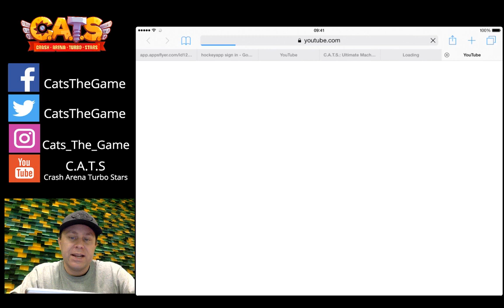C.A.T.S: Crash Arena Turbo Stars - Play with Jay #11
Want free loot? There are two ways:

1. Weekly Top 10 battles
2. Play with Jay Livestream every Thursday

How to have a chance to win prizes via the Weekly Top 10 battles?

All you have to do is:

1. Play the game (C.A.T.S)
2. Share/upload the video of your best battle to socials
3. Use CatsTheGame in the video description

If it is good enough, we will find and use it in our Weekly Top 10 battles. Then winner gets swag- it can be gems, boxes, or ?